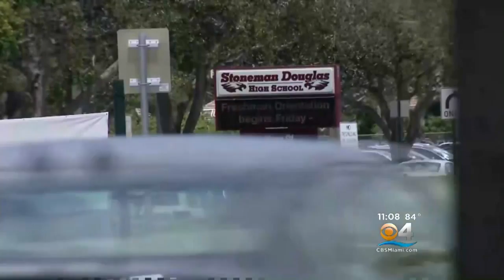Several Miami-Dade Cities Still Without Police Contracts To Have Full-Time Officers In Schools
A new school year is just days away from beginning in Miami-Dade County.